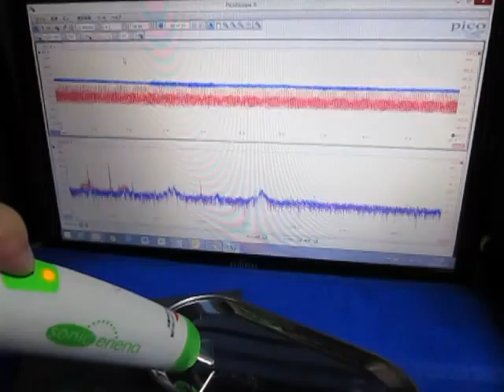超音波実験・Ultrasonic experiment